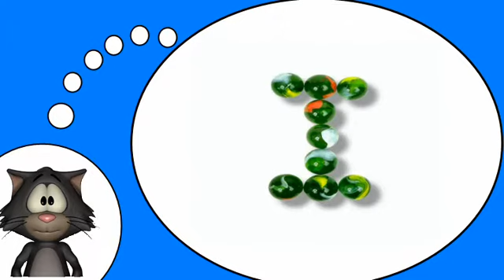Курсы французского языка = гласные